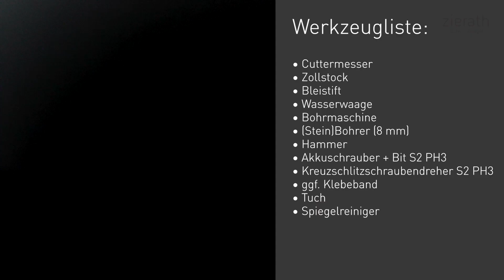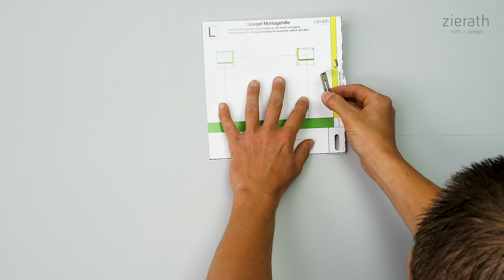Zierath Montagevideo: Lichtspiegel mit Easy Fix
In diesem Video erklärt Ihnen Zierath, wie Sie einen Lichtspiegel mit Easy Fix an der Wand anbringen. Die Vorgehensweise passt zu verschiedenen Zierath-Modelle, darunter allen Confi-Line Spiegeln (außer Lira).